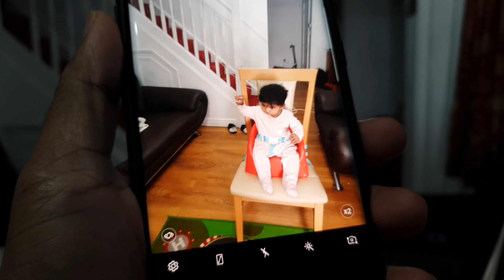Invisible Prank on 6 Year Old - Disappearing Kid Prank, Funny Video (2020)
Ashvin Getting Invisible Kid Prank!.. Actually he believed it! LOL !!.

▶︎ About Our Channel:
Our Channel is about Kids Fun!  We create kids fun videos and kids educational videos with our three lovely kids!  Join the Family !..